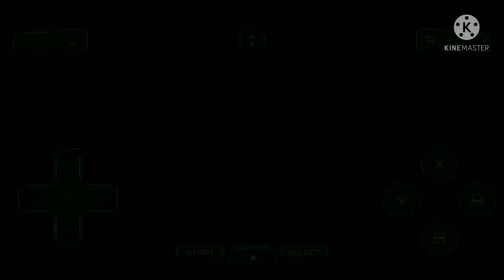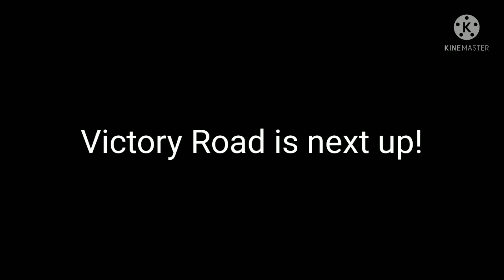TAKING ON VOLKNER + TRAVELING TO VICTORY ROAD | Pokemon Pearl Walkthrough: Part 24 (No Commentary)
In this episode, we take on Volkner and receive our last badge and we make our way to Victory Road! Enjoy!